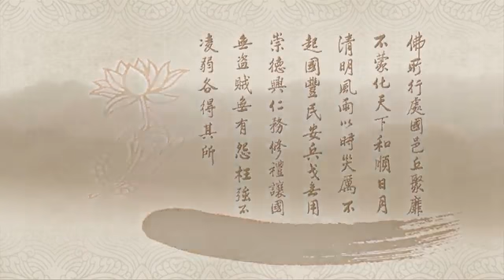02 037 0279六道凡夫見聞覺知裡頭加上情執。好像佛菩薩是原味，我們現在加了調味，加料在裡面，不是它的原味。嘗到原味，那就是性德，我們在性德裡頭加了貪瞋痴慢疑、自私自利、名聞利養，所以不是味道。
如果是個明眼人看，你跟佛菩薩有什麼兩樣？沒有兩樣。佛菩薩也能見、也能聽，你也能見、也能聽，有什麼兩樣？兩樣，就是佛菩薩見聞覺知裡頭沒有情執，這個東西放下了，六道凡夫見聞覺知裡頭加上情執。好像佛菩薩是原味，我們現在加了調味，加料在裡面，不是它的原味，就這個意思。嘗到原味，那就是性德，我們在性德裡頭加了貪瞋痴慢疑、加了自私自利、加了名聞利養，加這些東西進去，所以不是味道。//